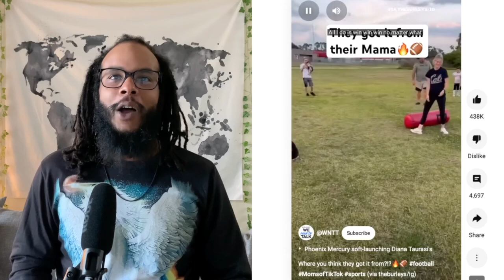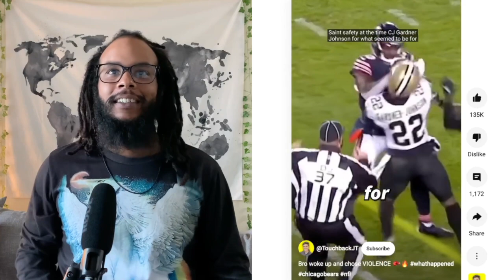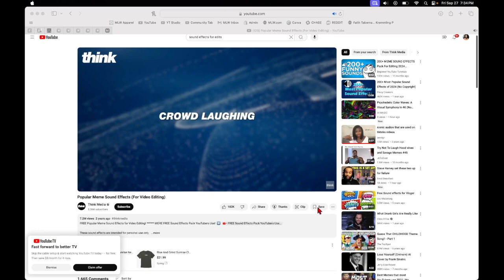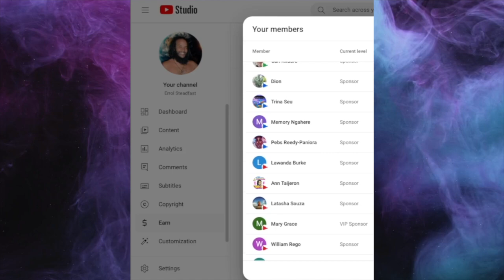Watching videos until I think they're stupid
# 105
14851 State Road 52 Unit 107